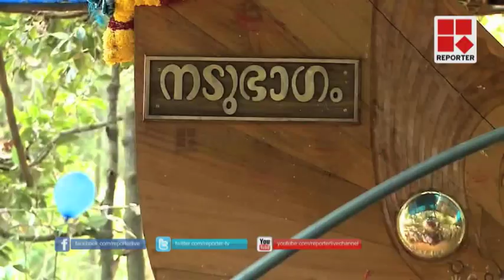Nadubhagam Puthan Chundan boat inaugurated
ജലോത്സവ പ്രേമികള്‍ക്ക് അവേശമായി നടുഭാഗം പുത്തന്‍ ചുണ്ടന്‍ നീരണിഞ്ഞു. ജവഹര്‍ലാല്‍ നഹ്‌റുവിന്റെ പാദസ്പര്‍ശമേറ്റ നടുഭാഗം ചുണ്ടന്റെ നാട്ടില്‍ നിന്നാണ് പുതിയ വള്ളം.